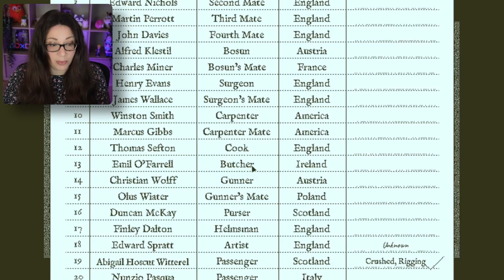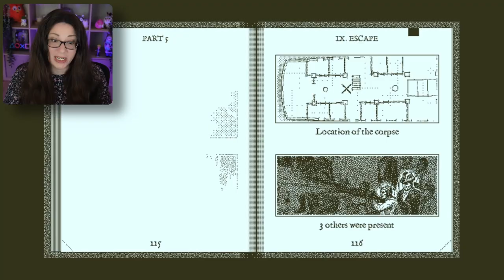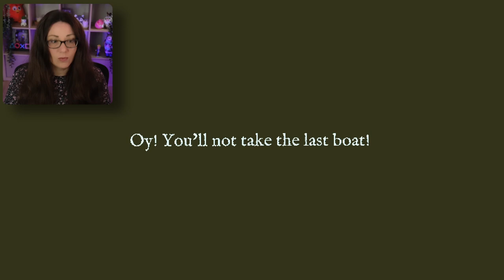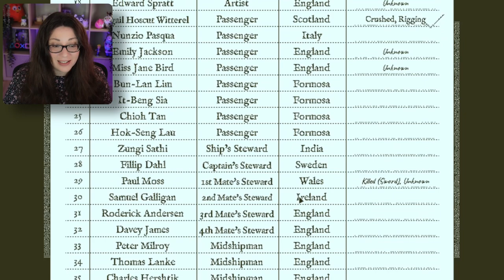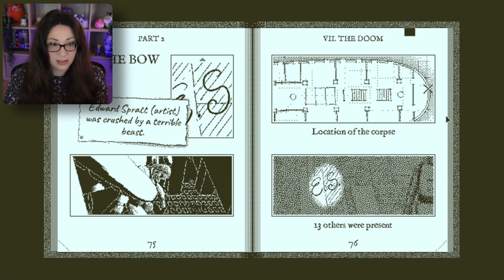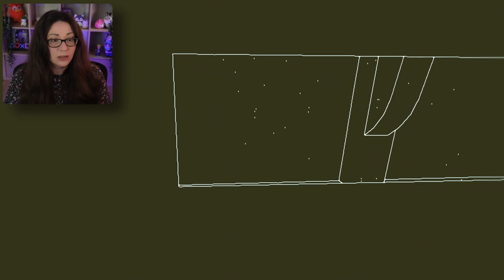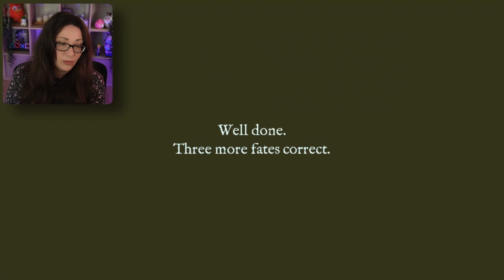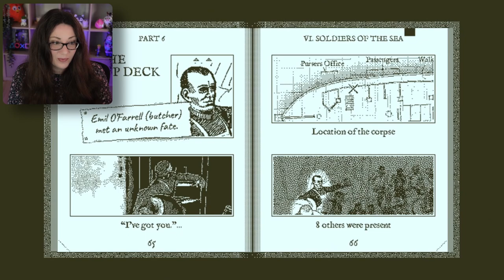It's Mutiny! | Return Of The Obra Dinn Part 2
00:00 Intro
00:32 The Escape Part 6
10:06 Escape Part 5
12:45 Escape Part 4
18:50 Escape Part 3
21:22 Escape Part 2
28:10 Escape Part 1
35:09 Murder Part 3
38:26 The Doom Part 2
44:35 A Bitter Cold Part 3
51:53 Soldiers of the Sea Part 7
55:13 A Bitter Cold part 2
59:20 A Bitter Cold part 1
1:10:00 Soldiers of the Sea Part 6

"Return of the Obra Dinn" is a critically acclaimed indie puzzle-adventure game developed by Lucas Pope. It was released in 2018 and gained significant attention for its unique art style, intriguing narrative, and challenging gameplay.

The game is set in 1807 and puts players in the shoes of an insurance adjuster for the East India Company. The main character arrives on the Obra Dinn, a merchant ship that mysteriously reappears in port after being declared lost at sea five years earlier. The entire crew and passengers on board have seemingly met a grim fate, and it is the player's task to uncover the truth behind the events that unfolded on the ship.

Purple Spudz • Gold • Neil • James • Alexandria Dawn • Mr Bikes and Dogs  • Ulysses • William • GigaGamer • Dee Gee • Eric